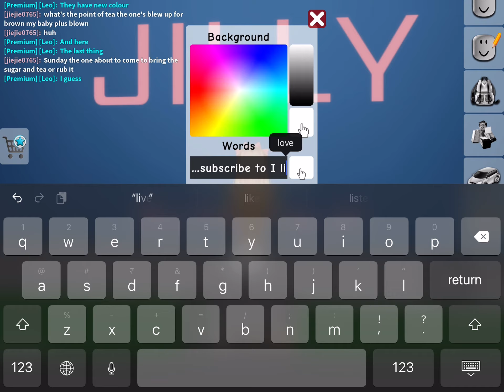New update Brookhaven RP (ROBLOX)